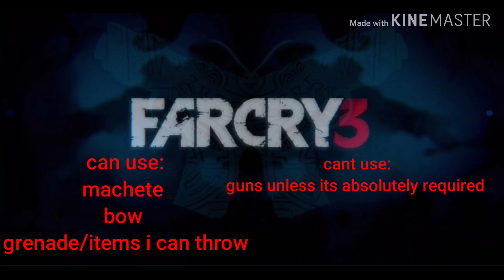Can you beat FARCRY 3 without guns part 1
I try to beat farcry 3 without guns